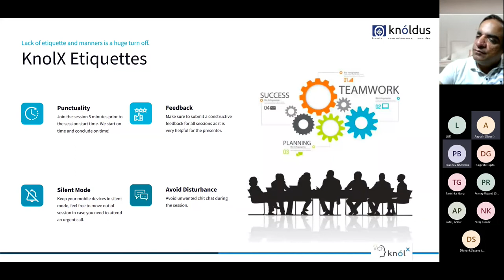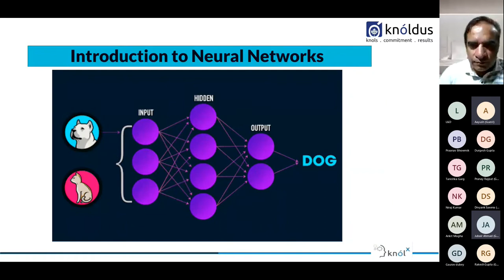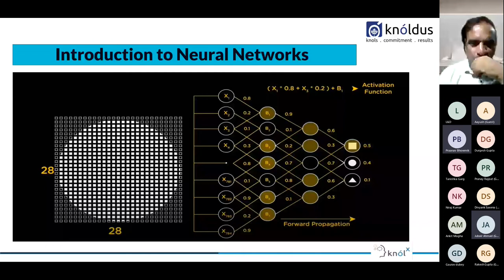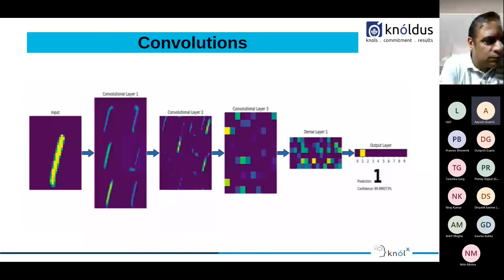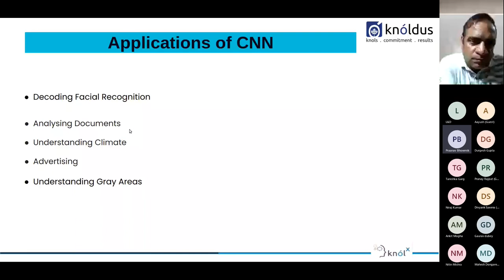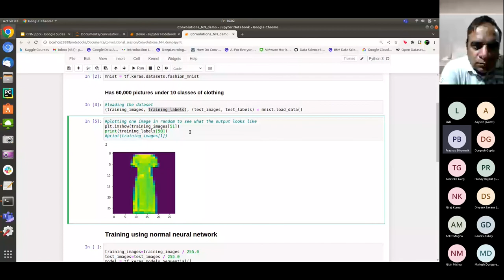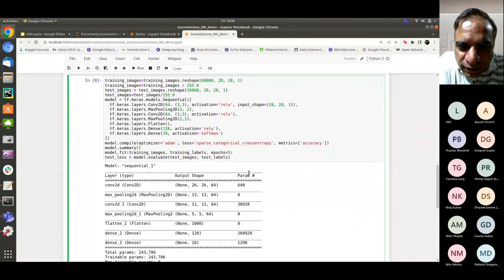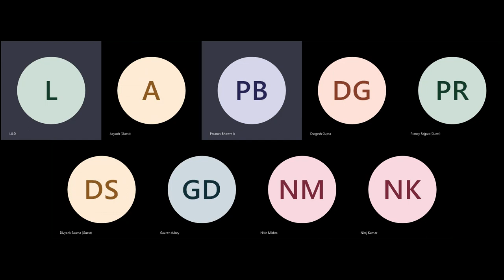Introduction to CNN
An Introduction to  convolutional neural network (CNN) in the field of Data Science along with it's implementation.